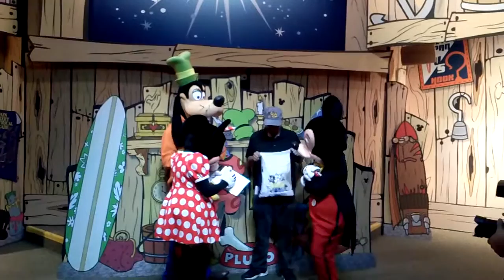Visa Meet and Greet: Mickey, Minnie, and Goofy Part 2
Visa Meet and Greet
I love going to this place so expect future visits to Epcot to include at least one of these. Even though only Mickey, Minnie, Pluto, or Goofy are only there, the random selection makes it more exciting because you never know when this encounter can occur. I was so excited when I first saw all three of them together.

I also love bringing props when meeting characters. It brings more magic than I expect.